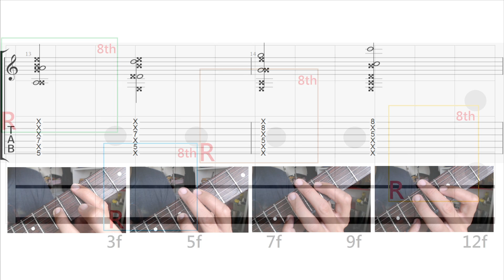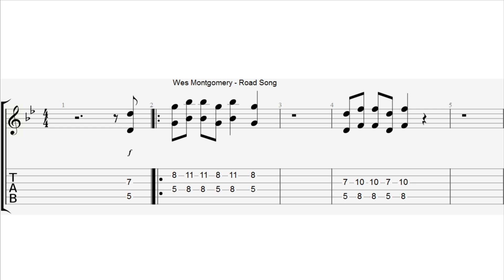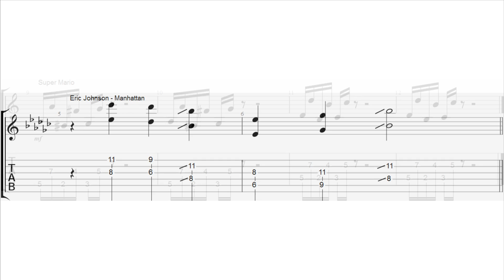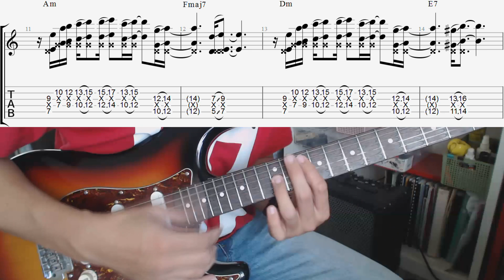八度音超好用！彈得聲音很髒嗎？教你如何將雜音完全悶音！超簡單學會進階技巧！Octave and Mute Technique｜葉宇峻彈吉他#15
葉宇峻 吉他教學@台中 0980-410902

我是葉宇峻，今天要來和大家分享八度音的彈奏以及實際上的應用。
八度音所指的是相同一音的高八度或低八度，同時彈奏兩個音程時音因為會產生共鳴感，所以使八度音程行進的旋律音色比單只有單音旋律的彈奏更為豐富，所以常常應用在想要使單音旋律更飽滿的情況下。
這邊我以G note為例，分別將指板上六，五，四弦為根音，以及其相對的五度音全部標示出來。
接著我以不同的顏色各別將八度音成圈出來，可以發現八度音在吉他指板上的手勢只有兩種。當以食指按在六及五弦的根音上時，可以無名指或小指按壓第四或第三弦上相對於根音的第三格。而當以食指按在四及三弦的根音上時，以小指按壓第三或第一弦上相對於根音的第四格。
剛剛提到的手勢大家可以對照照片中我所示範的手型，照片由左至右分別為根音在六五四三弦上的八度音手勢，另外要注意的是這邊我有做出悶音的動作。
八度音悶音的技巧在於食指指尖原則上我都會頂住上一弦的下緣，以及用食指的側面輕觸其他弦做悶音。當時指按壓的根音位在五及四弦上時，可以用中指來悶住根音之上的低音弦。這些動作比較精細，要可以乾淨的彈出八度音並悶住雜音，這些動作需要多加練習。

現在我們來聽聽單音和八度音的差別，首先我以單音彈奏接著我會以八度音來彈奏一段相同的旋律。我以紅遍港台20億人口的小蘋果示範。

可以聽出八度音在聲音的質量和重量感上一定會大於單音，所以在許多大師經典的歌曲都有這個手法的應用，像是應用八度音的開山始祖之一的Wes Montgomey ，ERIC JOHNSON ，超級馬力。

最後一樣我提供兩個樂句給大家一起練習，第一個樂句是一個以八度音破音刷弦的句子，這類的句子在換湯不換藥的Linkin Park樂團的編曲中一直出現，有點煩。第二個是Smooth Jazz的風格，通常這一類的吉他編曲也可以聽到許多八度音的演奏。

以上是今天八度音的課程，不同度數的和聲更可以延伸出和弦，我們日後再研究。有任何問題也歡宜到我的專頁葉宇峻吉他工作室留  言討論，我們下次見囉。